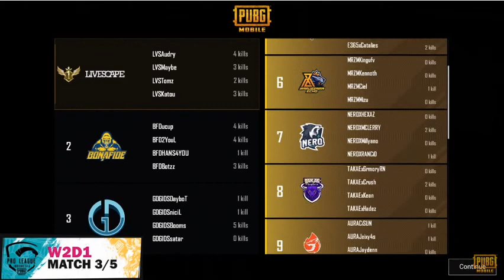LiveScape WWCD di Match ke 3 PMPL Indonesia S4 Last Circle By One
Tonton Juga :

3. Miramar Keras!!! WOMAN CLUB SERIES SEASON 2  PUBG MOBILE   LEAGUE PHASE Week 2 Day 7
5. Sanhok MEMBARA !!! WOMAN CLUB SERIES SEASON 2  PUBG MOBILE   LEAGUE PHASE  Week 2 Day 7

By PUBG MOBILE Esports Indonesia